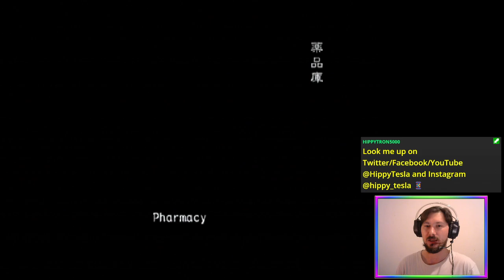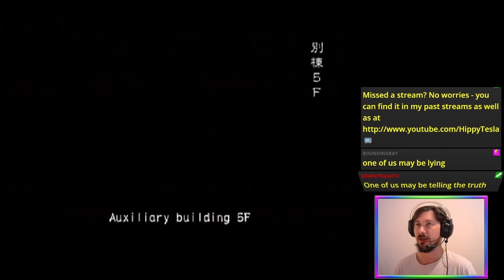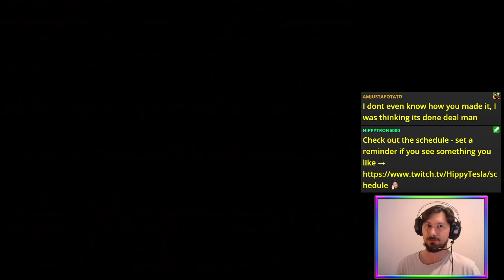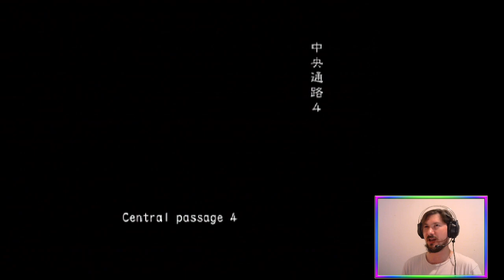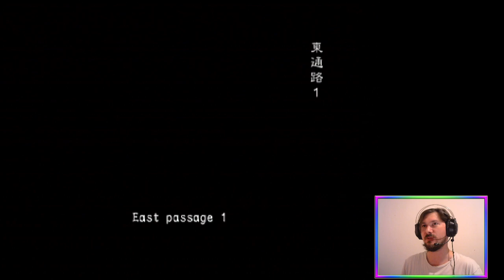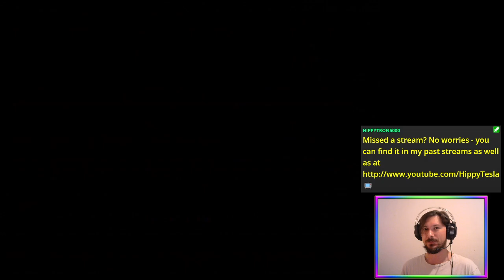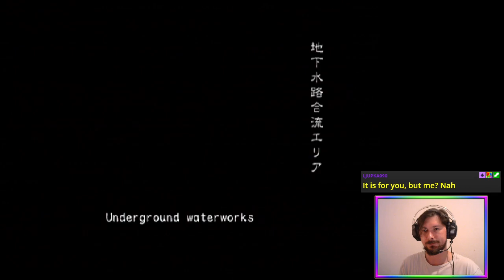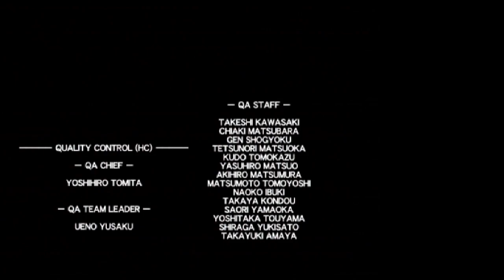Saturday Night T-Virus Fever (Online VH FF) | Biohazard Outbreak File 2 [PS2]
Second half of BiohazardOutbreak File 2 with the gang! Online, Very Hard, Friendly Fire 🧟☣️

Featuring the 2-men choppa escape!